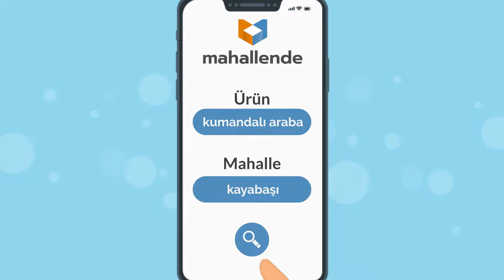MAHALLENDE Uygulama Tanıtım Filmi | 2D Animasyon Reklamları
Mahallende markası için 2D Animasyon Reklam Çalışması

Animasyon videolar ile işinizi, hizmetinizi ve ürününüzü basit ve net bir şekilde anlatabilir, izlenmesi keyifli bir video ile binlerce kişiye ulaşarak rakiplerinizin önüne geçebilirsiniz.

Animasyon tanıtım videolarınızı
▶Web Siteniz